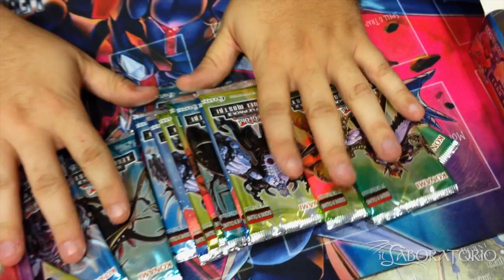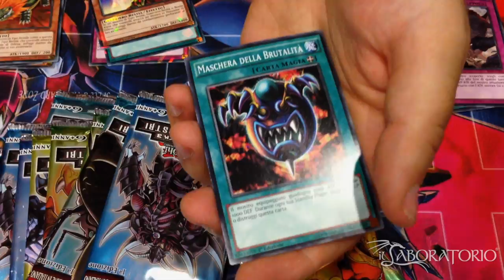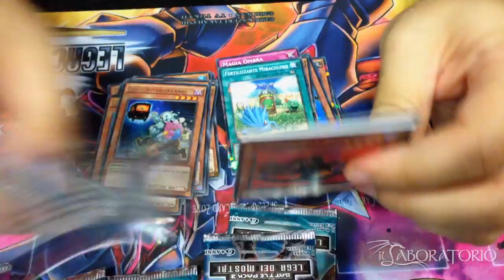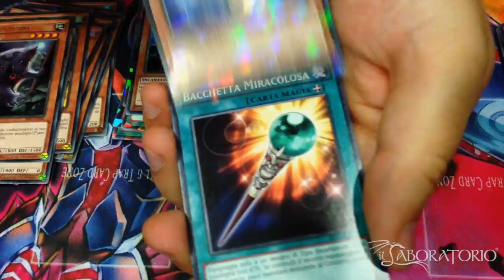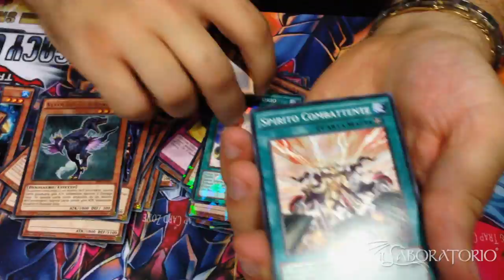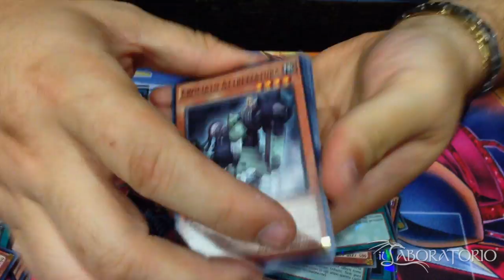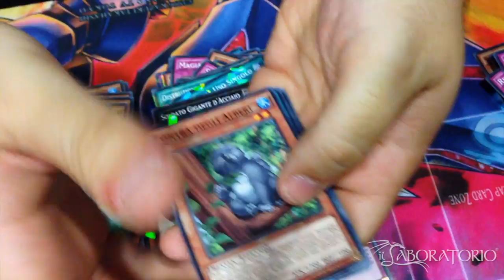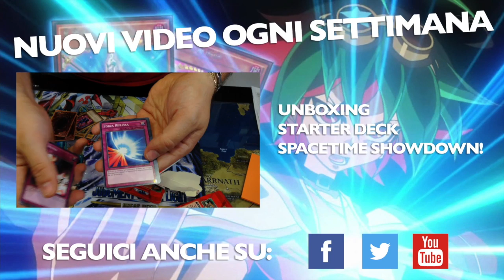Yu Gi Oh Apertura box FANTASTICO Battle Pack 3 Lega dei Mostri (36 bustine) Yugioh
Siete pronti per l'unboxing del nuovo Battle Pack 3 Lega dei Mostri? In questo video Giorgio apre un box intero da 36 bustine di questa nuova espansione di Yugi in italiano. Uno spacchettamento epico di ben 180 carte, ovvero 36 pacchetti!

Il Laboratorio è un negozio di Roma specializzato nella vendita di carte collezionabili come Yu-Gi-Oh!, Magic: The Gathering, giochi da tavolo, giochi di ruolo e Warhammer.
Organizziamo tornei di Yu-Gi-Oh! a Roma.

Siamo in Via Cassia 686, 00189 Roma (RM).